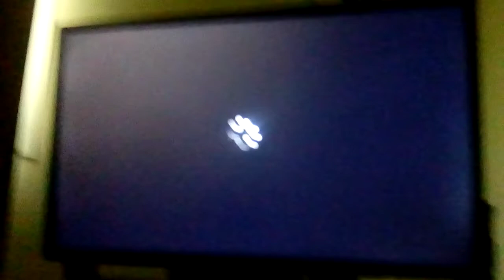بوكو نو هيرو suneater vast hybrid death سبيس تون 2022 ٢٠٢٢